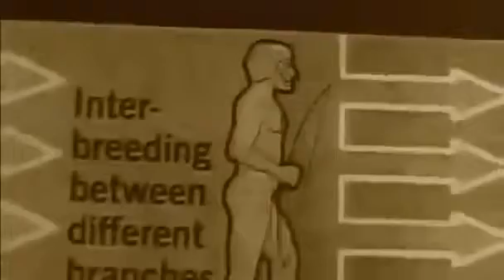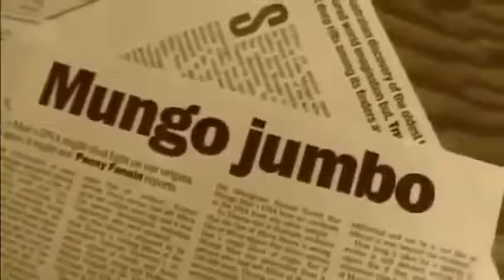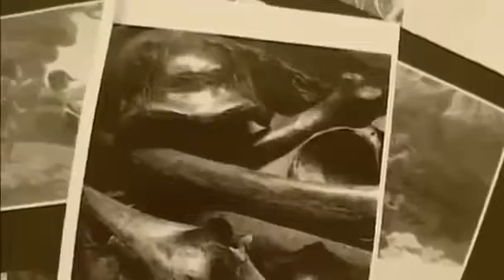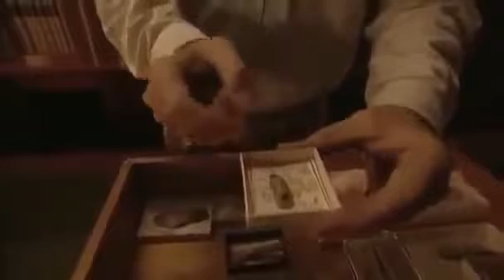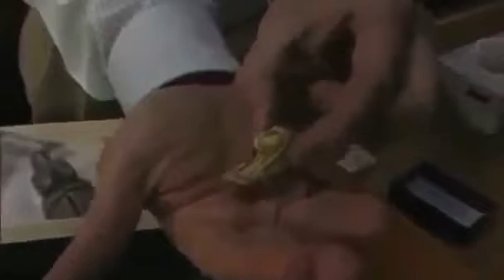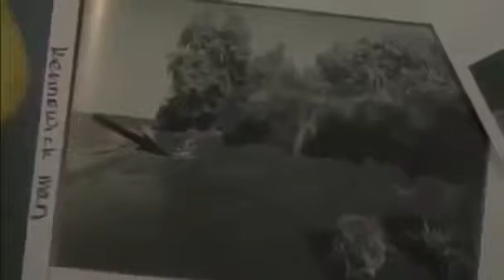El verdadero Origen de los Humanos // Top Documentales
REUNIMOS LOS MEJORES DOCUMENTALES DE CADA CATEGORIA. NUEVOS VIDEOS CADA DÍA. Imprescindible documental de antropología donde se . El verdadero Origen de los Humanos // Top Documentales El.

Especial de la National Geographic sobre la figura de Adán, ese misterioso e hipotético ancestro del cual todos venimos. Presentado por el genetista y explorador Spencer Wells.

Documental completo sobre la formación del planeta tierra desde hace 4.5 Millones de años hasta hoy. *NUEVO* Timelapse BigBang + Evolución (2min) :